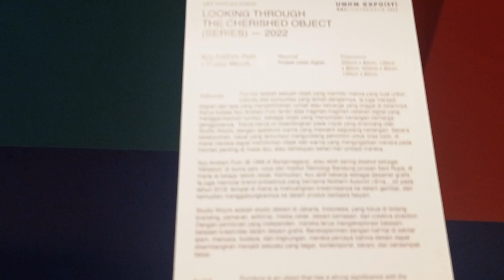UMKM Expo BRI 2022 di JCC (part1) umkm bank bri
event nasional yang diselenggarakan bank BRI dalam rangka promosi dan mengangkat UMKM ke kancah dunia umkm bank BRI